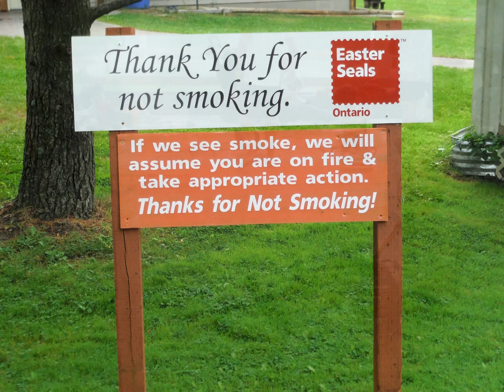Camp MerryWood 2014